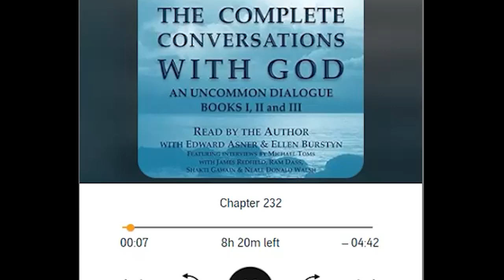God explains what happens when we die..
A brief extract from Conversations with God, with deep gratitude to Neale Donald Walsch, and (of course)... God!